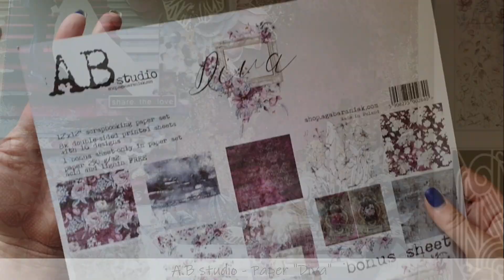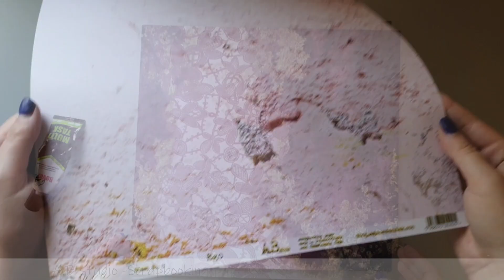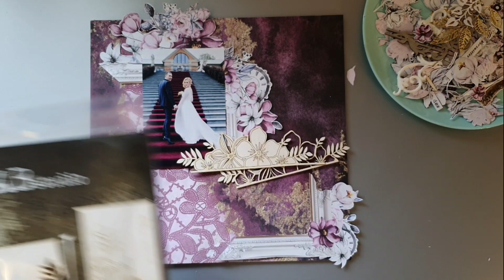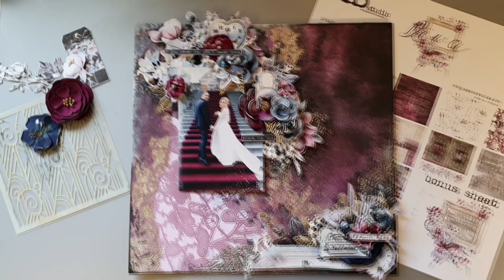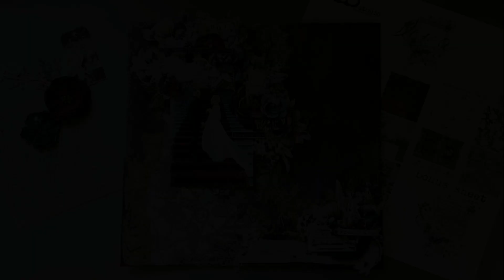Mixed Media "Wedding Layout" by Anastasija Cernova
Hi, everyone! It's Anastasija here!
In this video I'm showing you how to create a beautiful mixed media layout using magical A.B studio and Finnabair products.